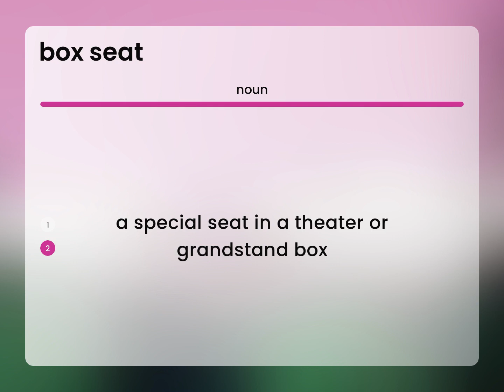Box seat — BOX SEAT meaning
What does BOX SEAT mean?

Susan Miller (2023, March 4.) What is Box seat definition?